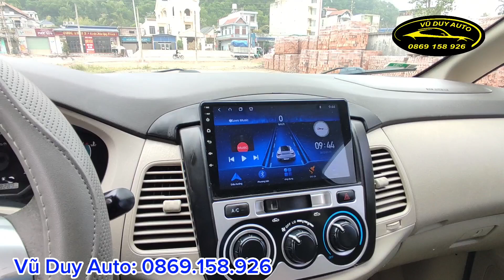Innova 2015 bản G số tự động - gia đình đông người đi quá tuyệt - giá chỉ hơn 400tr có thương lượng